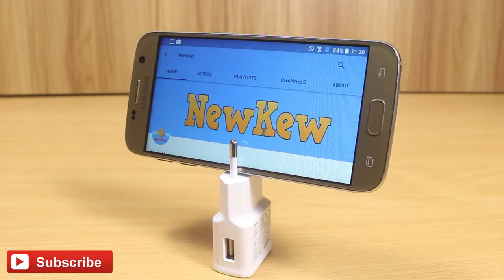3 SIMPLE LIFE-HACKS 2017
Google Musik: Laszlo Fall To Light [NCS Release] .nnGoogle Musik: Retrovision Over Again feat. Micah Martin [NCS Release] .nnGoogle Musik: Rob Gasser Ricochet [NCS Release] .nnGoogle Musik: Elektronomia Limitless [NCS Release] .nn